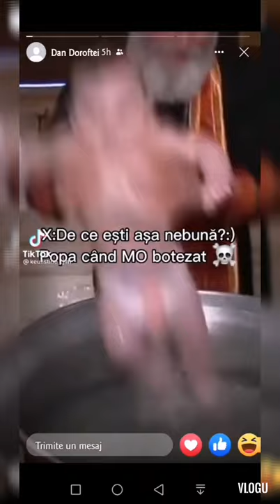De la BOTEZ la SPITAL și după la MORGĂ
Marius Stone & BOOK'S 2022, Happy New Year... FUCKING FUCK 😂😁😂

Magazinul meu online este deschis NON-STOP:
⚜️Butiku'lu'Marius⚜️ pe INSTAGRAM
Slăvit fie Dumnezeu!
Lăudat fie Împăratul nostru veșnic Iisus Hristos.

     ❌Mulțumesc 😍
     ❌Nu judeca și nu vei fi judecat!

🤑Ascultă muzică, joacă-te și câțiva banii.

♥️Mulțumesc din suflet că ești aici!
♥️Mulțumesc din suflet pentru timpul acordat!
♥️Dacă nu ești abonat la canal, atunci ce mai aștepți??

      🦦Dacă vrei să ținem legătura:

@crazy.mariusstone pe INSTAGRAM

❌Canal de YouTube gen BookTube:📸
Marius Stone & BOOK'S

❌Magazin cu produse
❌@green.life4ever🍀pe INSTAGRAM
❌Canal de YouTube cu Produse bio|LifeCare 🍀

❌Cumpărături online de la Moa:❌
☢️🛍️Magazinul meu online:🛍️☢️
@butiku'lu'Marius pe INSTAGRAM

@mariusstone9 on TikTok
@verdictmariusstone on TikTok
@mariusstoneandbooks on TikTok